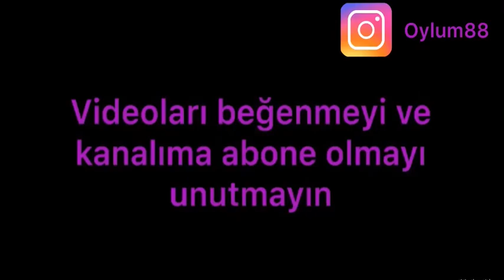Hızlı saç uzatma / Hindistan cevizi yağı maskesi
Nasıl Yapılamıyordu ders:6 Saç bakım rutinim.
Düzenli kullanımda 1 ayda ciddi fark oluyor.
Haftada 1 kez yapılmalı.
En önemli nokta iste yıkama sırasında şampuan saç kuru iken kullanılmalı aksi takdir saçı önce ıslarsanız yağ saça yapışır ve arıdırmak için 5-6 kez şampuan yapmak gerekebilir.